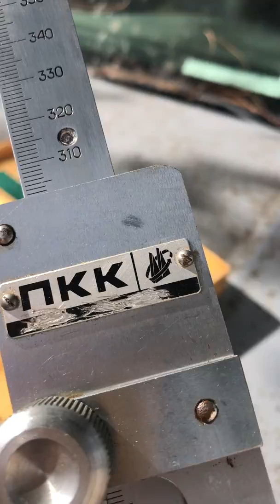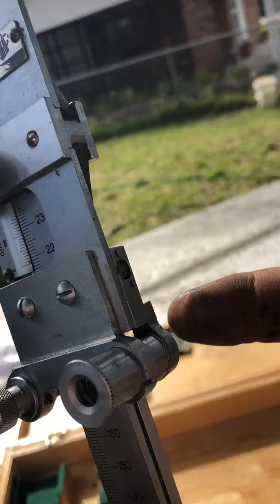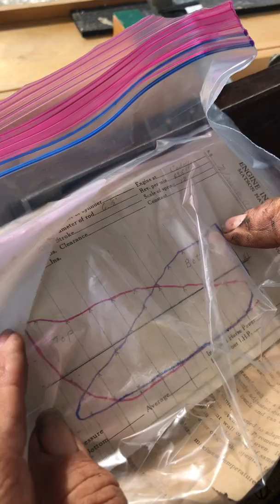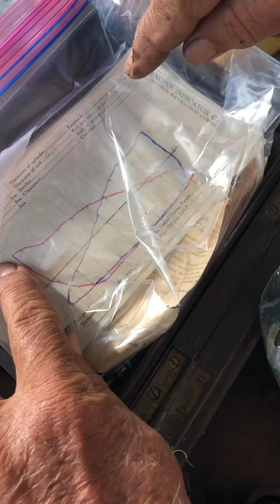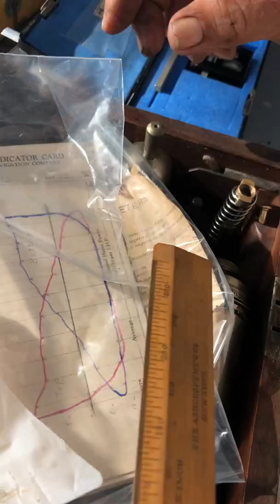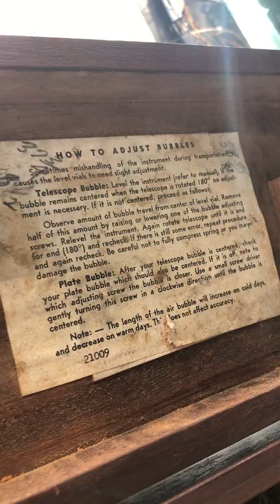Met a scientist that buys on Ebay from people all over the world January 30, 2019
I was looking for bubble wrap and a friend of mine knew of a man who buys from ebay and saves boxes and bubble wrap! Turns out he's probable one of the most intelligent human beings I've ever met!